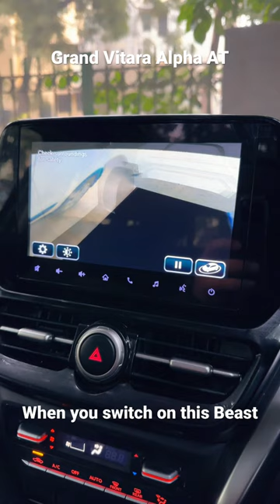Grand Vitara Alpha AT I Smart Hybrid I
Grand Vitara Alpha AT I Smart Hybrid

street food
dance
food shorts
gana
ice cream challenge
shorts
besharam rang song
bhoot
bili
bts
cake
cg song
chicken
chotu dada
cid cid cid
comedy shots
food challenge
khana khane wali video
khane ki videos
maithiisong
pani puri
pathan song
short video
sourav joshi vogs
Swaminarayan chesta
tarak mehta ulta chashma
volvo xc90
wedding songs dance
yashita rai
123 go hindí
123 go hindi movies
2168 taarak mehta
518 taarak mehta sony sab
aadha shorts
aaj tak live
alu gunda recipe
aam pata jora jora
aamchi mumbai
aapke naam ka pehla letter kya batata h
aayu and anu shorts
abc juice
acche acche
aditi cartoon
ajay meena comedy
aliju bhai video
akanksha sharma
awadh ojha sir
ayesha viral girl
baba ke bhabhut chandan pawan sing
babu bhaiya
baby shorts
bacche ke chutkule
baccho ki hasi
bade achhe lagte hain season 2
bag
bahu hamari rajnikant episode 258
balam song dance
balveer
balveer video
ba
bbl 2022 highlights
bbq unlimited buffet
beautiful status
bedroom decorating ideas
besharam gana
best movies
best romantic songs
bhajan
bhalla recipe
bhangra
bhojpuri fim
bhojpuri movie
bhoot bhoot cartoon
bhoot ki movie
bhootwala cartoon
bhuta
billi wala meow meoW
birthday song status
akshara singh sex video
akshy kumar ki rakshabandhan full movie
ali baba chapter 2
alibaba
allah allah
alpha ess withdrawal
aman prajapati khushbu prajapati
amritpal singh waris punjalb de
anar
animal animal
anjali ki kahani
anjali news
anshu bisht
antboyz